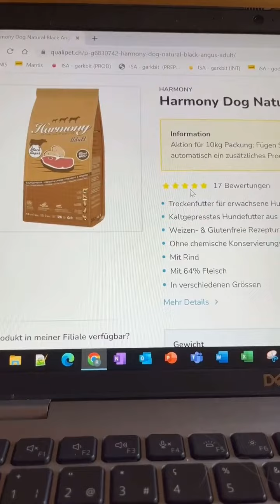Susannes Erfahrungsbericht: Harmony Dog Natural Black Angus von Qualipet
Begleite Susanne und ihren Pudel Zahira auf ihrer Entdeckungsreise mit Harmony Dog Natural Black Angus für erwachsene Hunde von Qualipet. In diesem Video teilt Susanne ihr Testimonial darüber, warum dieses Produkt im Markt für Hundefutter besonders für wählerische Esser wie Zahira heraussticht.

Hallo zusammen! Ich bin Susanne und das ist Zahira, mein großer Spickel. Wir sind ein super Team. Pudel können sehr wählerisch beim Essen sein, deshalb habe ich geschaut, was Qualipet zu bieten hat. Das Harmony Dog Natural Black Angus hat mich speziell angesprochen, weil ich ein Futter benötige, das reich an Fleisch ist und alle notwendigen Mineralien und Vitamine liefert. Das Paket kam schnell an und Zahira war ziemlich neugierig darauf. Zum Glück hat ihr das Futter von Anfang an geschmeckt. Sie hat es gerne gefressen, was bei einem Pudel nicht selbstverständlich ist. Dieses Futter unterstützt ihre Verdauung sowie Knochen und Gelenke. Die Kotbildung war gut. Durch die kaltgepresste Herstellung bleiben die notwendigen Vitamine im Futter erhalten, was mir das Vertrauen gibt, dass ich noch viele glückliche Jahre mit Zahira haben werde. Wir können es definitiv empfehlen."

Wichtige Details:
- Markenname: Qualipet
- Produktname: Harmony Dog Natural Black Angus
- Produktkategorie: Tierbedarf

Wenn du ein hochwertiges Hundefutter suchst, das die Gesundheit umfassend unterstützt und sogar die wählerischsten Esser zufriedenstellt, schau dir Susannes Bewertung an, um mehr über Harmony Dog Natural Black Angus von Qualipet zu erfahren.

Zeitstempel:
00:00 - Einführung
00:02 - Warum Harmony Dog Natural Black Angus wählen?
00:13 - Auspacken und erste Eindrücke
00:21 - Detaillierte Bewertung des Futters
00:30 - Vorteile für die Gesundheit des Hundes
00:39 - Abschließende Gedanken und Empfehlungen
00:47 - Aufruf zum Handeln
01:00 - Schlussfolgerung